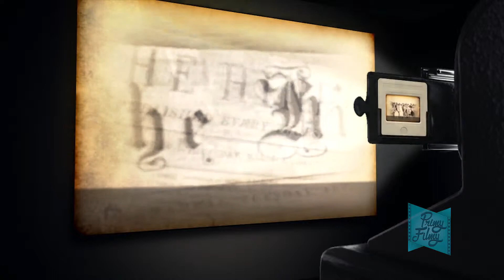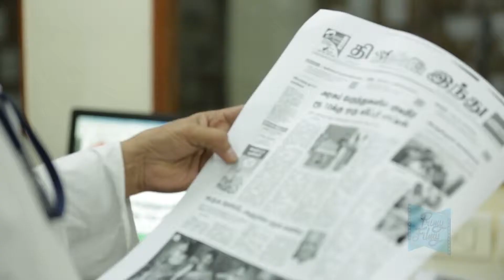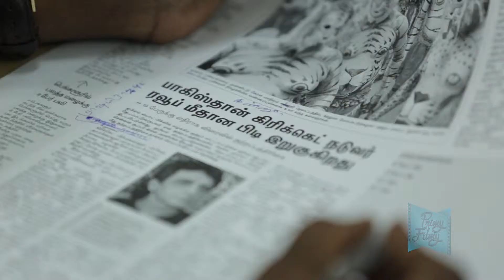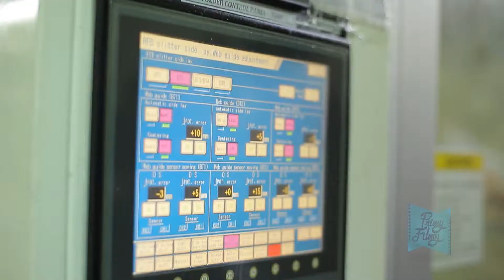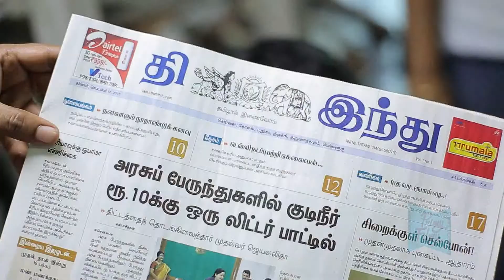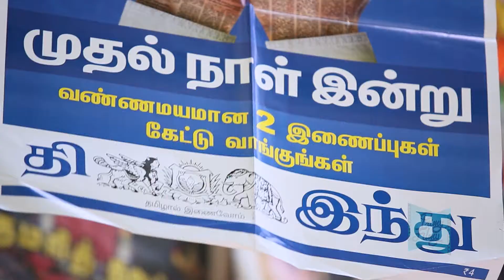The Hindu Corporate Film - Tamil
Production House: Primy Filmy
Producer :Rajesh kumar mohan
Script & Direction: Chakkaravarthi
DOP: Ganesh & Dhanyaraju
Editing: SelvaKumar
Sound: Voice Store - VIjay anand
Voice : Ramanathan
Asst dir: murali
THANKS TO MR.BHARATHI TAMILAN, ARAVINDHAN & THE HINDU TAMIL TEAM